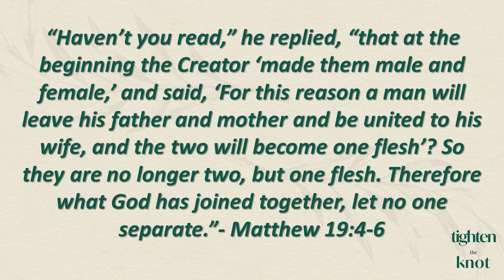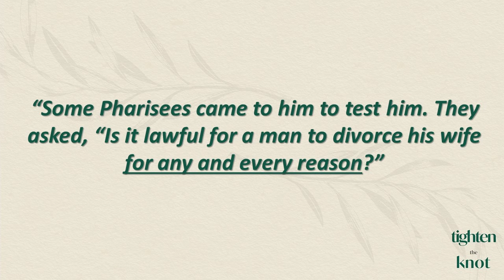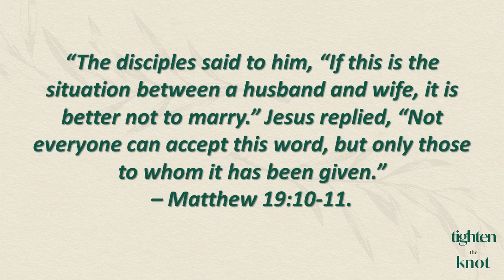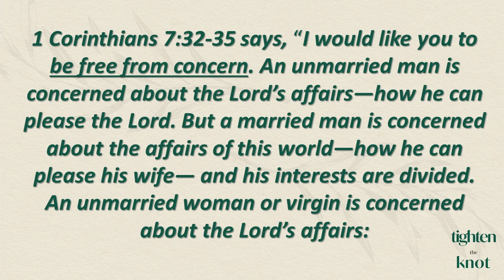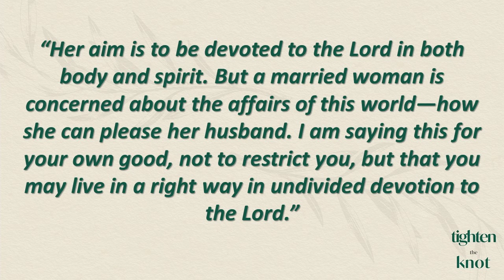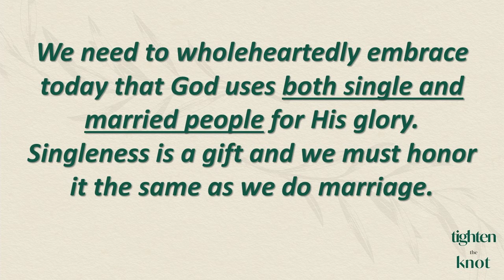Tighten The Knot - A Series on Marriage (Part 2) - Sunday 17th October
Jesus was asked by the Pharisee's about divorce. His response tells us some important things about marriage.

But what about Paul's words on marriage and singleness?

Join Pastor Blake this week as he tackles these 2 topics in this series on marriage.
Thanks for checking out Devonport Church of Christ on Youtube.

We pray this service is a blessing to you and we would love to connect with you more!